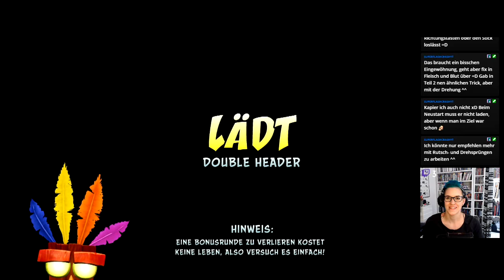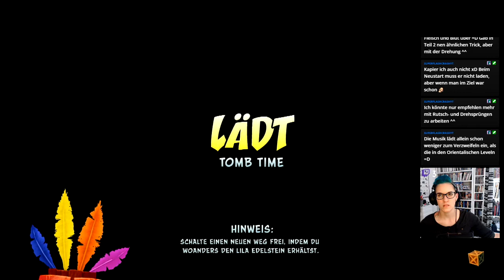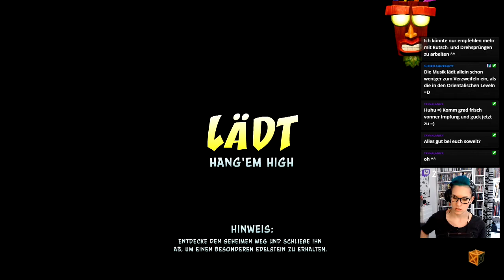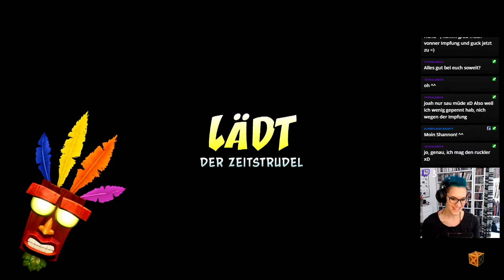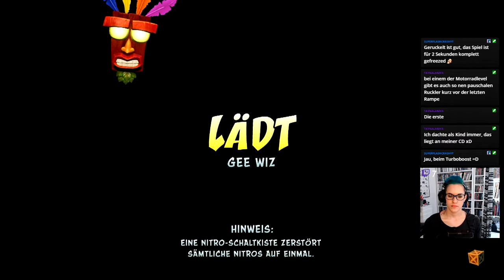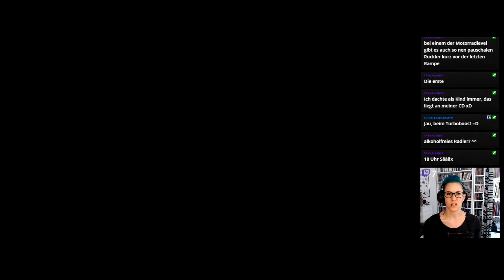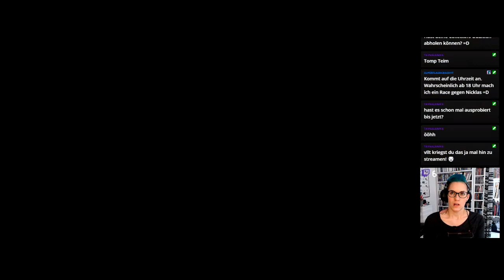Let's Play -LIVE- Crash Bandicoot 3 (N.Sane-Trilogy) [100%] #26